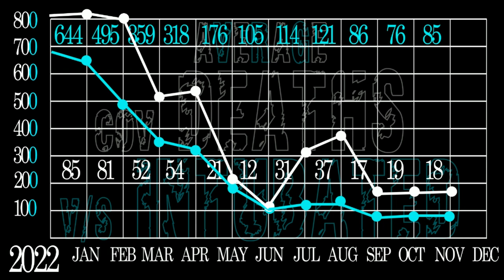covid deaths vs intubed in Greece mar20 -nov22 (months average)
Πηγη: Στατιστικα στοιχεια ΕΟΔΥ (καθημερινης/εβδομαδιαιας ενημερωσης στους πολιτες)